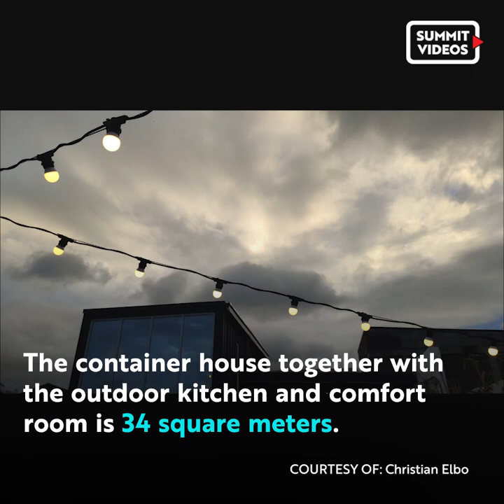This Tiny House In Laguna Looks Like A Cafe By The Mountains | Esquire Philippines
The view from this beautiful tiny container house in Lumban, Laguna is breathtaking.